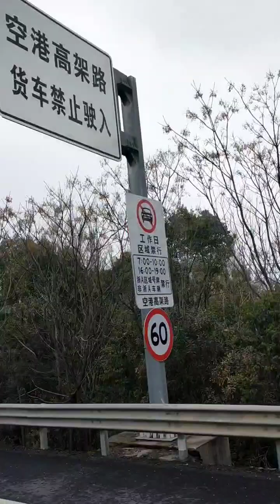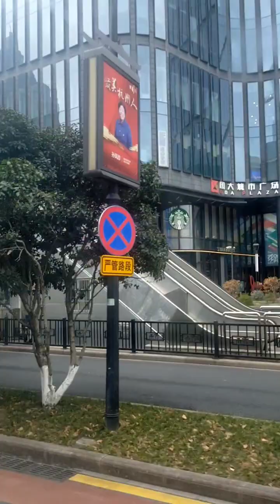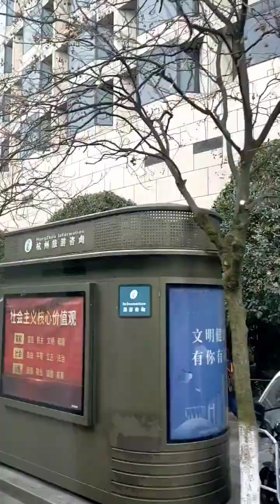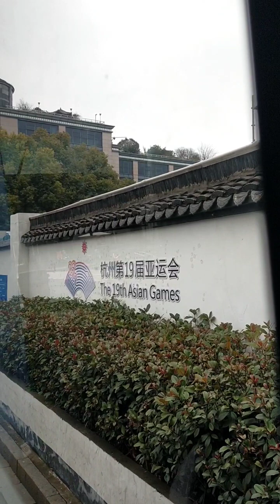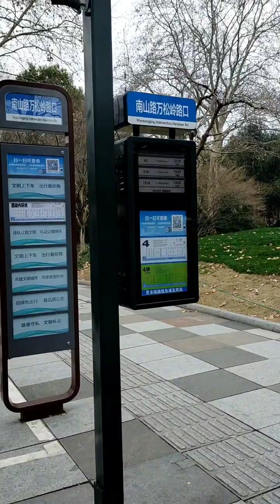China is a very progressive COUNTRY. 2024shanghaichina tour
Just sharing this great experienced during my  tour in Shanghai China, enjoy watching, thank you.